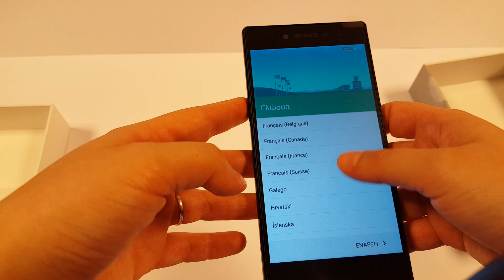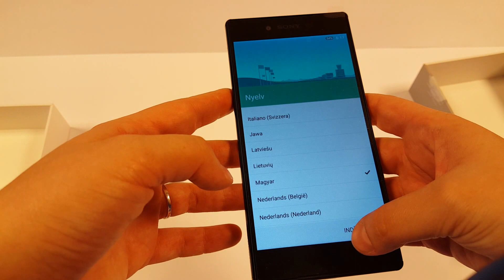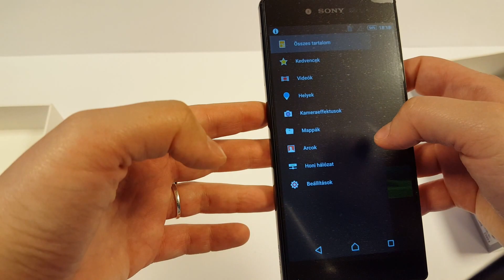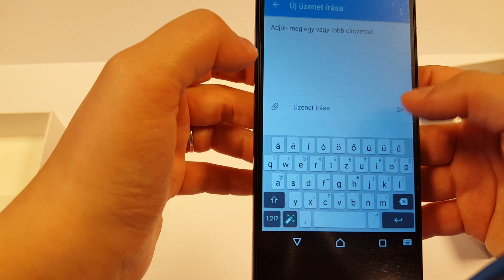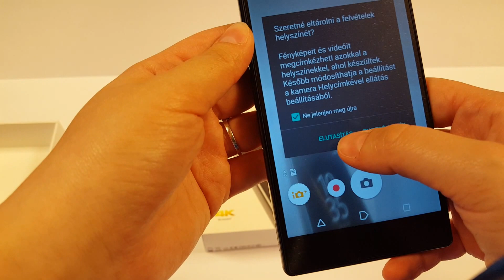Sony Xperia Z5 Premium - kicsomagolás - GsmHome